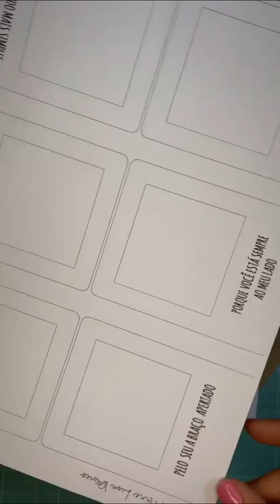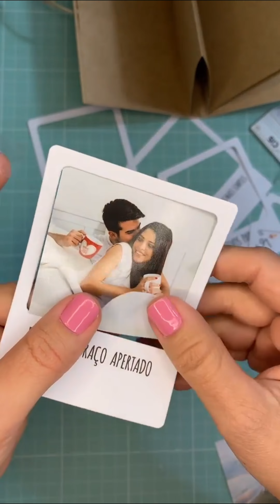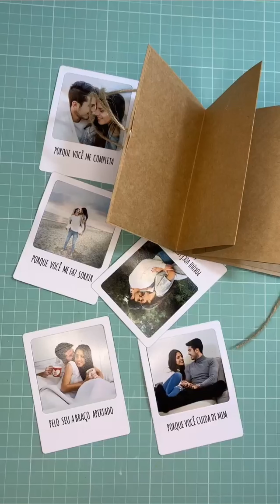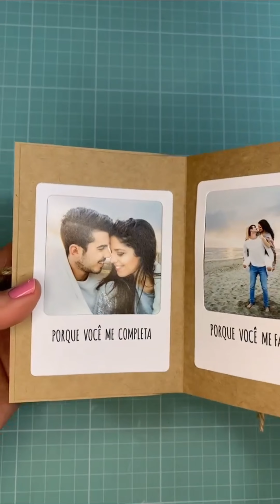Mini Álbum dia dos namorados ❤️